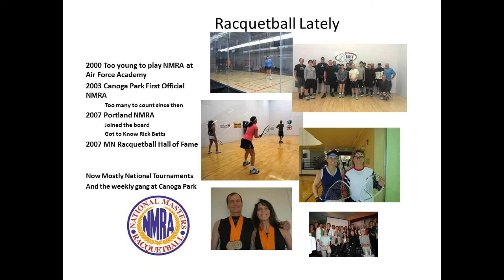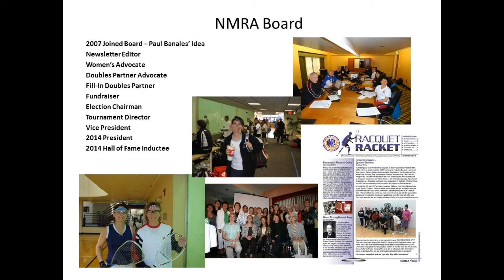National Masters Racquetball Association (NMRA) Hall of Fame 2014 Cindy Tilbury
The National Masters Racquetball Association (NMRA) Hall of Fame 2014 presentation for Cindy Tilbury